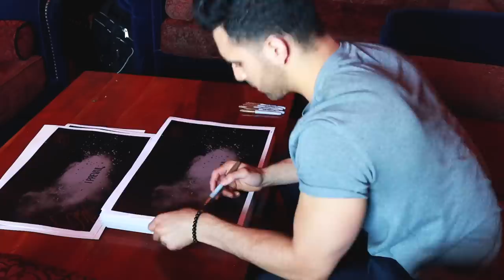10 TIPS To Be The BEST Touring Drummer - Drum Beats Online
Here's how you can be successful on tour. Especially as a drummer!

Additional filming by Kurt Mackey

ABOUT Drum Beats Online + DBO Academy:
Drum Beats Online is a website where drummers learn to improve their skill, creativity, and confidence through online drum lessons. The way I do this is through DBO Academy. Where drummers are put on a success path of transformation that takes them from beginner - to a master drummer. All in a community of positivity, support, and inspiration! If you want to reach your full potential on the drum set, I would HIGHLY recommend joining DBO Academy!